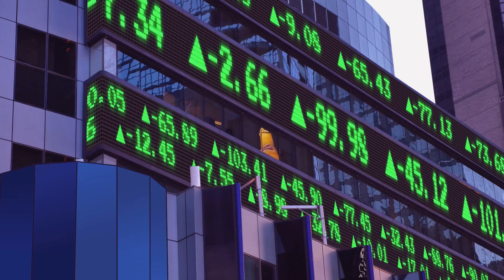BEST NYC Food, Luxury Shopping, + Exploring New York City!